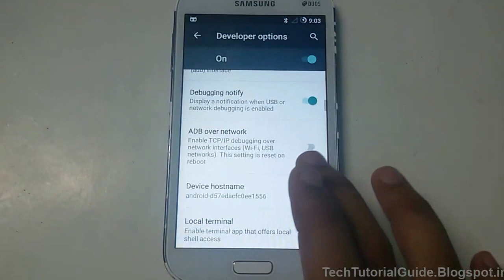How To Enable Root Permission On Cyanogenmod Roms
in this video as i have shown a easy To Enable Root Permission On Cyanogenmod Roms..This Step Would be same as on Cm13,CM12.1,Cm12,Cm11.

TechTutorialguide